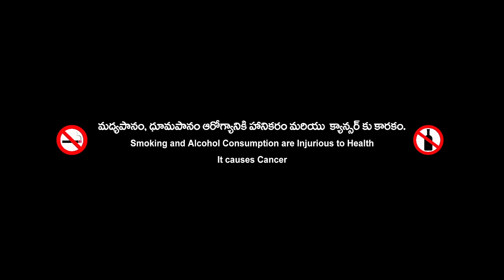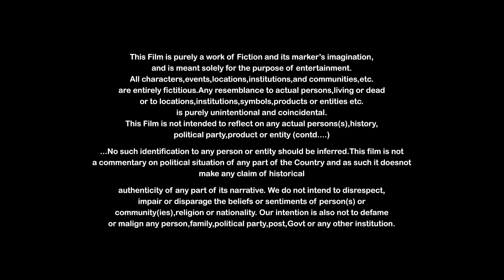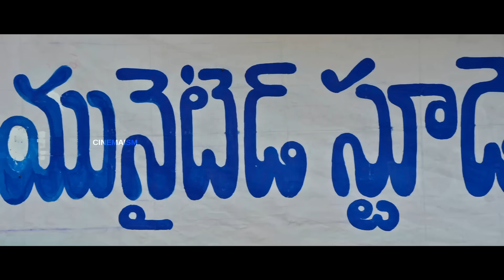DEVINENI Full Action Telugu Movie - Nandamuri Tharakaratna | A film by Shivanagu | Cinemaism